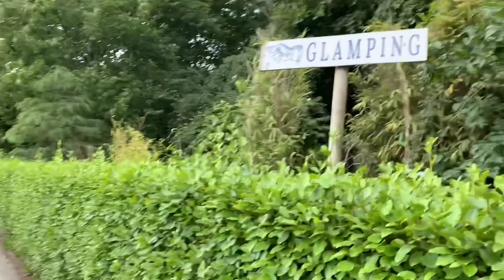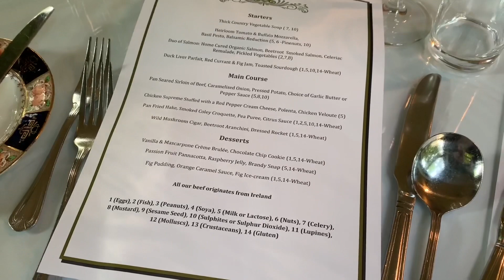Wicklow tinakilly country house 愛爾蘭鄉村住宿分享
愛爾蘭東邊的Wicklow 愛爾蘭鄉村住宿分享